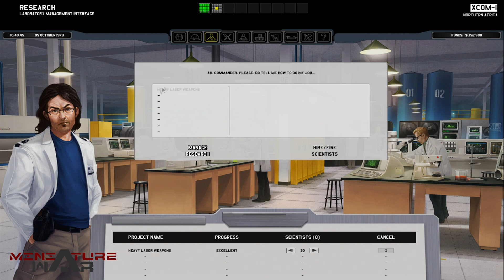Xenonauts - Jugando la campaña #5 - Gameplay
Continuamos la campaña de Xenonauts. Un juego que nos trae a la vida un clásico de PC, la saga original de X-COM.

Durante esta serie jugaremos la campaña para hacer frente a la amenaza alienigena. Juego que inspiro muchos wargames en su época, estrategia táctica por turnos.

Specs de mi PC:
32gDDR4 3000mhz
Gigabyte 1070 GTX G1
SSD Samsung 850 Pro